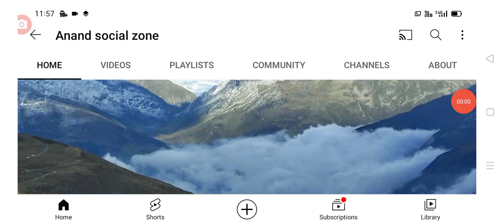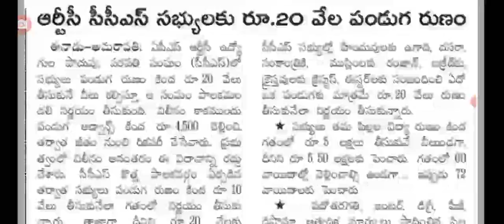దసరా సందర్భంగా ఈ ఉద్యోగులకు 20,000 latest update on employees in AP.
hello everyone today update is AP government latest update on employees benifits .@Anandsocialzone